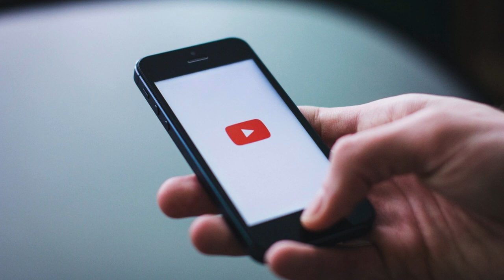YouTube's new Shorts feature is a direct blow against TikTok